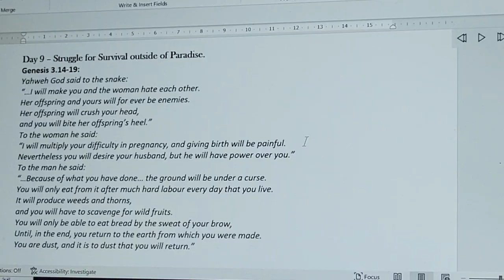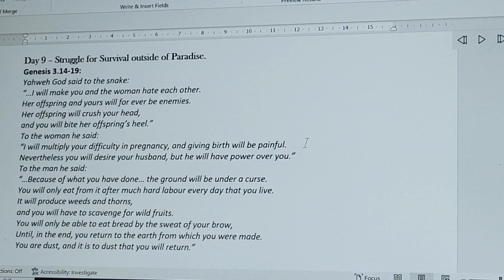The Bible in a Year with Alan Mayer Day 9 Genesis 3.14-19